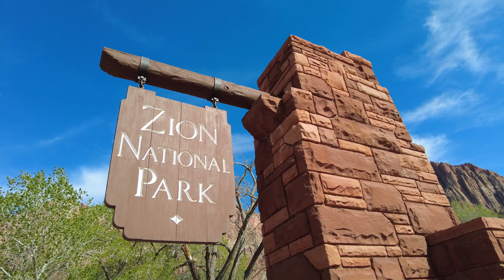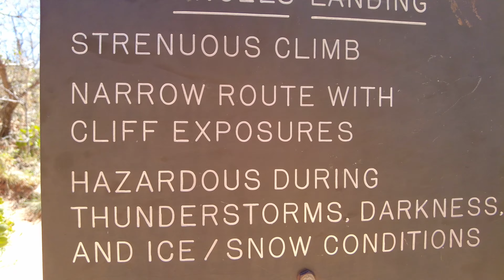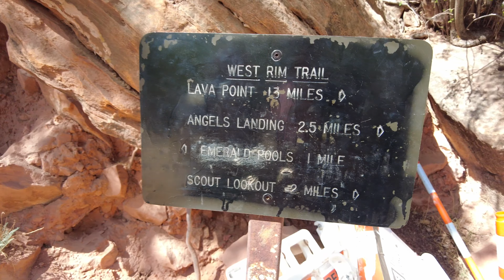ZION National Park in ONE DAY: Riverside Walk, Scout Lookout, Angels Landing (almost)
We may not be the most outdoorsy people we know, but that didn’t stop us from exploring Zion National Park. In one day, we put in over 10 miles of hiking--we were able to see the Riverside Walk leading to the Narrows, Scout Lookout, and the base of Angels Landing.

If you are considering visiting Zion National Park, we can’t think of a better time. With capacity restrictions still in place (May 2021) on the shuttle system, be sure and book a shuttle ticket before your travel at recreation.gov.

This is part two from our 2021 spring break trip.

Section Titles:
0:11 - Introduction: Zion National Park in ONE day
0:36 - Taking on Zion without hiking gear... we got this
1:31 - Temple of Sinawava: Riverside Walk
2:07 - Light walk to strenuous hike (yikes)
2:36 - Alexa will not let us hike Angels Landing
3:27 - Still hiking... and Joshua's out of breath
4:08 - We are HIGH up
4:25 - WE MADE IT to Scout Lookout - Alexa is so excited
4:51 - Pretty decent view up here
5:25 - Now for the fun part...
5:45 - So many SWITCHBACKS
6:43 - Any regrets (too late)
7:25 - That's a steep drop (don't look)
7:32 - The BEST hiking shoes (or not)
7:53 - It's "The Climb" (thanks Miley)
8:13 - We just witnessed a landslide...
9:06 - "Unnecessary conversation with operator is prohibited by law..."
9:55 - Takeaways - Our day in Zion is a wrap
11:39 - SUBSCRIBE

Follow Joshua & Alexa on TikTok: @joshua.and.alexa
Follow Alexa on Instagram: @alexajadams
Follow Joshua on Instagram: @the.joshua.adams

If you are still reading the description, wow.